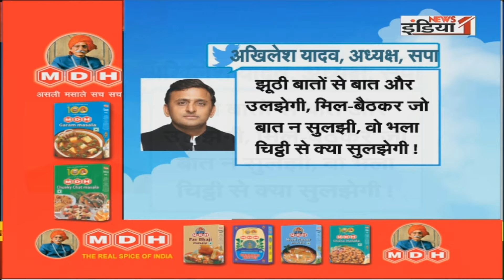Meerut से किसानों का Delhi कूच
Airtel - 350,
Netvision - 219,
RCN - 403,
UCN-223
Alisha Digital- 285
HDS- 127

We are also available on:
MX Player
JIO TV